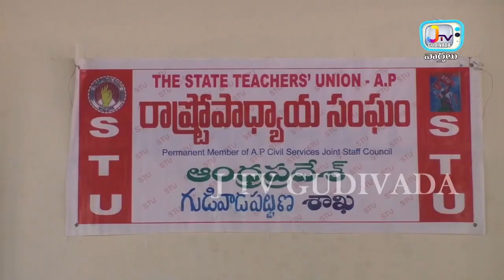RGUKT లో అడ్మిషన్ పొందిన గుడివాడ మునిసిపల్ విద్యార్థుల సత్కార సభ -STU గుడివాడ పట్టణ శాఖ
Felicitation of Gudivada Municipal Students by STU Gudivada Town Unit